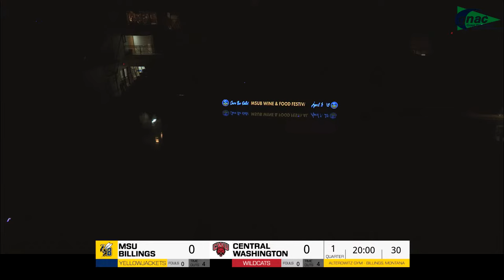MBB - MSU Billings vs. Central Washington - February 3, 2024 - 7:15 PM